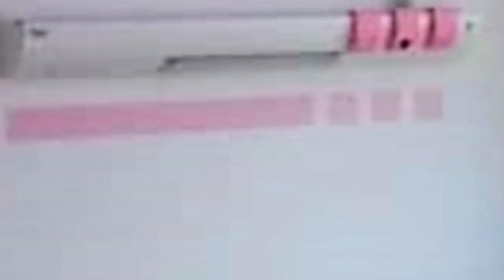👈تعرفو على مستشفى الكرمة 👈الذي خصص لمعالجة مرضى الكرونا بوهران 👍NEW EL KERMA HOSPITAL IN ORAN